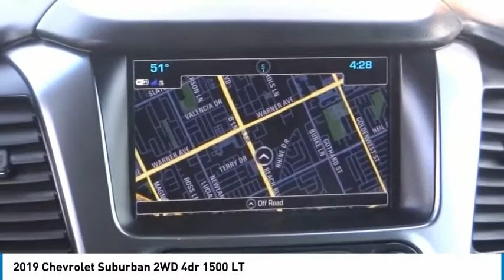2019 Chevrolet Suburban RH5509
2019 Chevrolet Suburban 2WD 4dr 1500 LT

16751 Beach Blvd.

2019 Chevrolet Suburban Black 6-Speed Automatic Electronic with Overdrive EcoTec3 5.3L V8 ***BLUETOOTH WIRELESS / HANDS FREE***, ***NAVIGATION / GPS***, ***BACK UP CAMERA***, ***KEYLESS ENTRY***, ***HEATED FRONT SEATS***, *** 3RD ROW SEATS***. CARFAX One-Owner. Clean CARFAX. This Vehicle is Located at: Huntington Beach Hyundai; 16751 Beach Blvd, Huntington Beach CA 92647. Dealer Installed accessories are optional and may be purchased for an additional charge.All prices subject to government fees and taxes, any finance charges, any dealer document preparation charge, and any emission testing charge.While we make every effort to ensure the data listed here is correct, there may be instances where some of the factory rebates, incentives, options or vehicle features may be listed incorrectly as we get data from multiple data sources. PLEASE MAKE SURE to confirm the details of this vehicle (such as what factory rebates you may or may not qualify for) with the dealer to ensure its accuracy. Dealer cannot be held liable for data that is listed incorrectly.